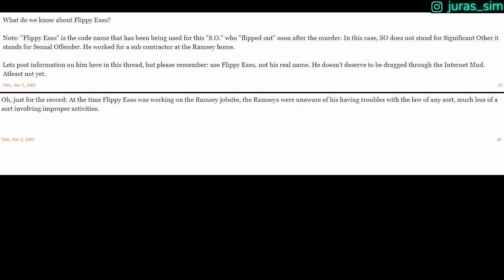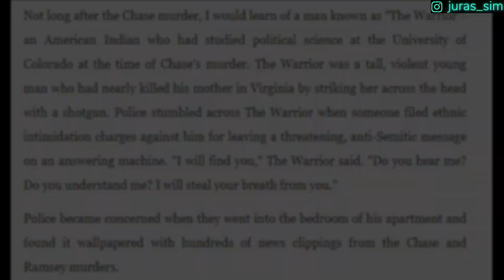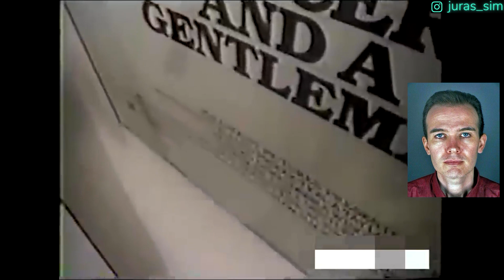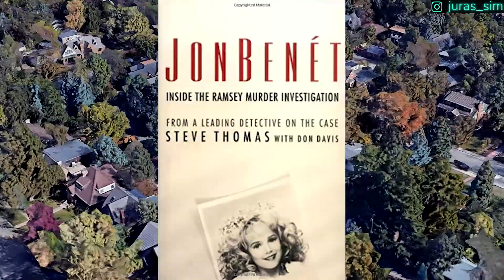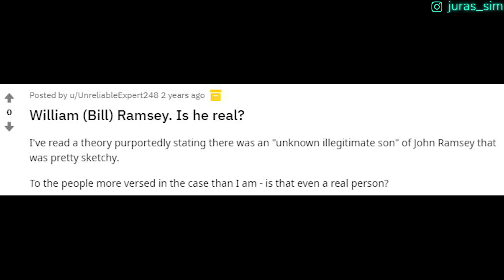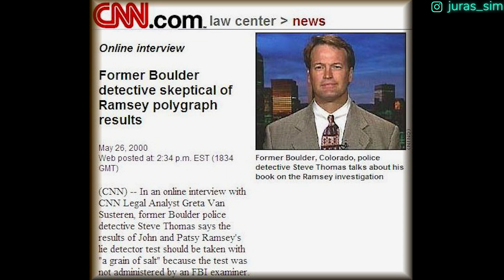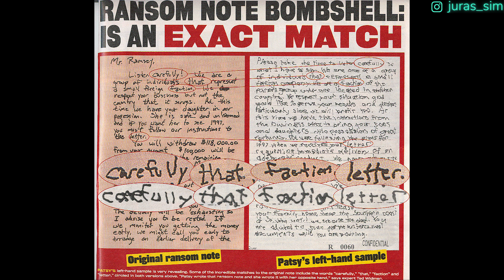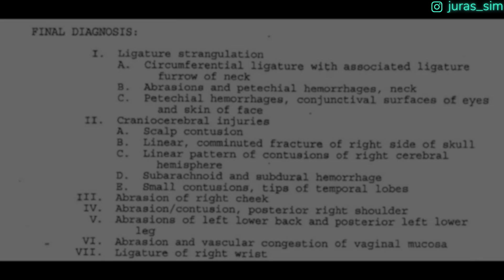What Really Happened to JonBenét Ramsey? - J.S Podcast #10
This week on  the J.S Podcast, I finally answer the question, what I believe happened to the 6 year old child beauty queen JonBenet Ramsey on the Christmas night, December 25, 1996.

In this episode we go trough the two main theories proposed that would explain what actually happened to JonBenet Ramsey. The first theory argues that an intruder actually entered the Ramsey residence sometime before the family left for the Christmas party or shortly after the family returned from the party and fell asleep. The second theory argues that in fact someone from the family, may have killed JonBenet and then some sort of a cover up took place during the Christmas night.

And lastly I provide my own conclusion in this case, and answer the question what really happened to JonBenet Ramsey?